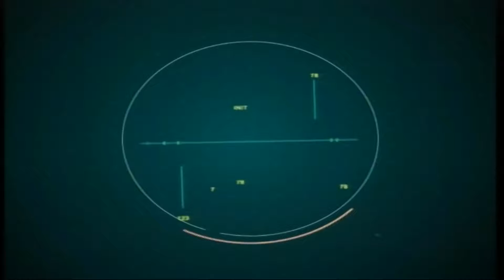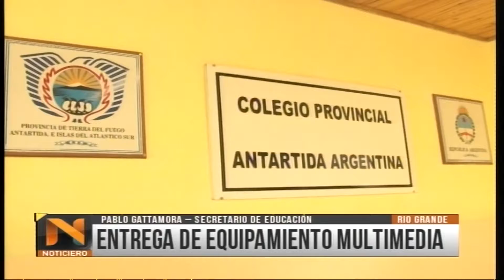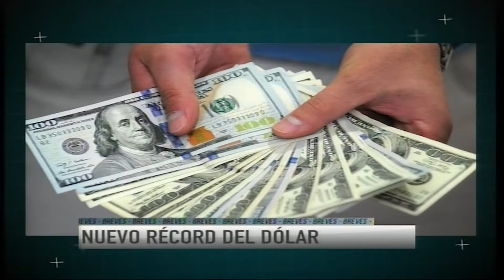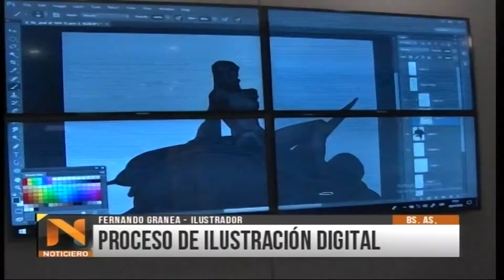TVP NOTICIAS RG (2) - 03/05/18